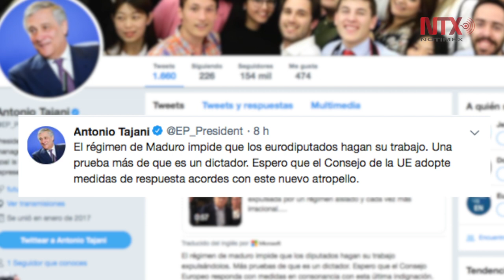Francia y España lamentan expulsión de eurodiputados de Venezuela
Los ministros de Relaciones Exteriores de Francia, Jean-Yves Le Drian y de España, Josep Borrell, lamentaron hoy aquí la expulsión de varios eurodiputados por parte del gobierno de Venezuela, quienes tenían previsto reunirse con el autoproclamado presidente interino Juan Guaidó.